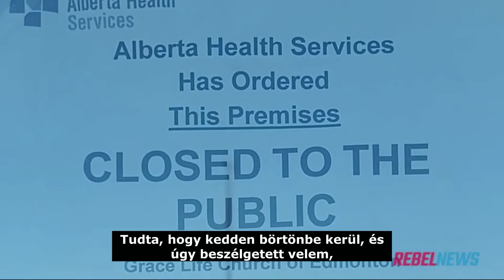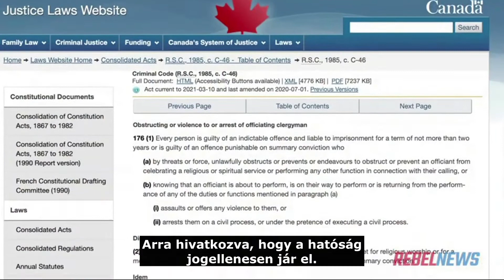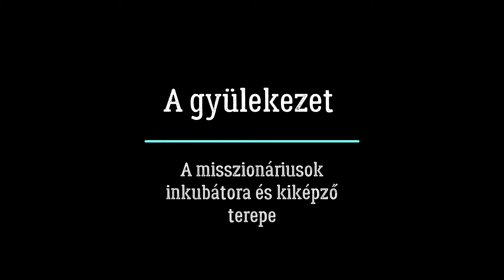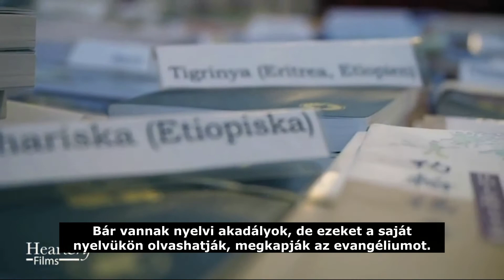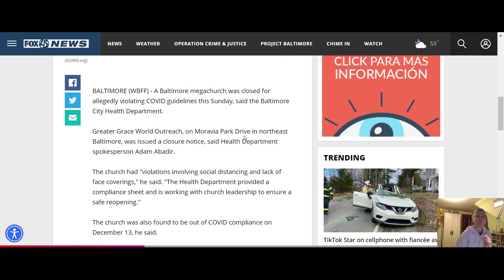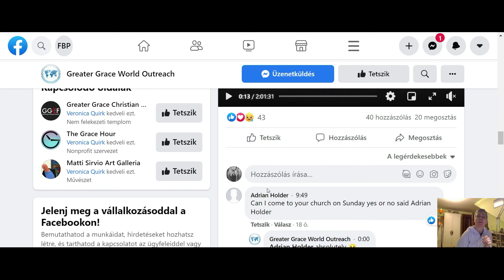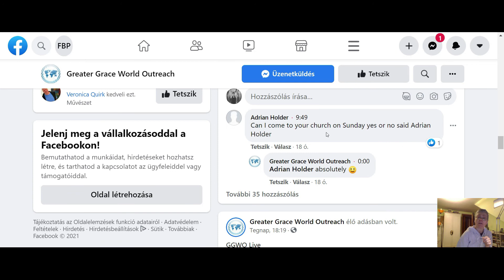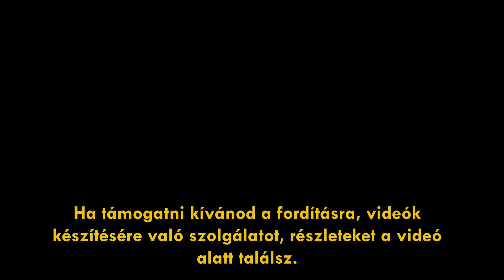Milyenek a keresztény gyülekezetek 2021. márciusában Észak-Amerikában, Afrikában és Európában?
James Coatest 2021. február közepén Kanadában letartóztatták, mert keresztény istentiszteletet tartott Edmontonban, Albertában, és ezen az alkalmon nem tartotta be az egészségügyi hatóságok előírásait.
Hét hetes fogság után múlt héten hétfőn szabadult, a videó első részében a szabadulása utáni első interjújából hallhattok részleteket.
Ezután a helyi gyülekezet jelentőségéről és annak szerepéről lesz szó, majd beszámoló következik Afrikából, Svédországból és Észak-Amerikából.

„Olyan időket élünk, hogy megszoktuk, hogy az emberek a hiábavaló dicsőséget hajszolják. Nem szoktunk olyan embereket látni, akik kiállnak a meggyőződésükért, egyáltalán, akiknek vannak meggyőződéseik. Akik annak megfelelően viselkednek, hogy Jézus Krisztus az Urak Ura, a Királyok Királya. …
Nem az emberke véleményéről szól ez, hanem az Úr Jézus Krisztusról, az Ő kedvéért vagyok itt, Őt tisztelni, Őt dicsőíteni. Minden más rajtam kívül van. …
Börtönben lenni igazából nem volt nagy különbség, mert hónapok óta nem vagyok szabad. … Hónapok óta szorongatnak. Bemenni a börtönbe, tulajdonképpen pihentető volt. Hálás vagyok, hogy kiszabadultam, de itt látni őket ugyanúgy, ahogy nyomulnak …
Van-e üzeneted azoknak, akiknek nincs nyitva a gyülekezete, mert együttműködnek a hatóságokkal?”

Ha támogatni kívánod az angol nyelvű videók feliratozására, fordításokra vonatkozó szolgálatot, lehetőség van rá.
Utalás:: dr. Mihalik Angelika Erste Bank 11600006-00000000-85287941
Külföldről: Az Erste Bank BIC- / SWIFT-kódja: GIBAHUHB Ha 11 karakterű kódra van szükség: GIBAHUHBXXX IBAN HU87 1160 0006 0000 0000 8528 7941

Zenék forrásai: szabad felhasználásúak